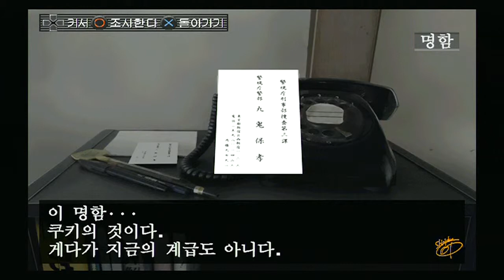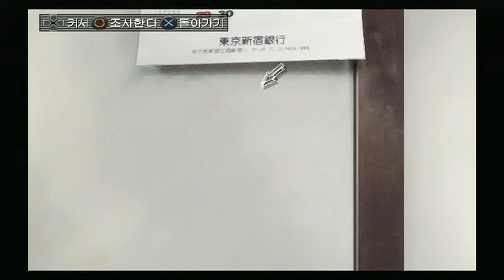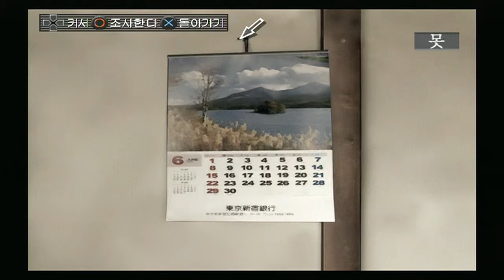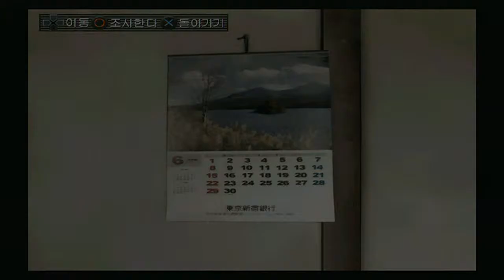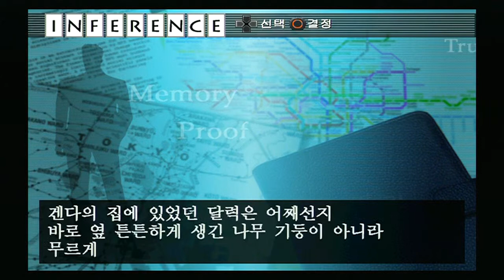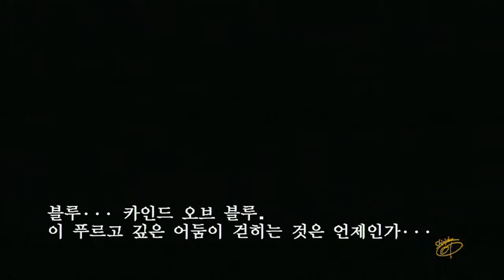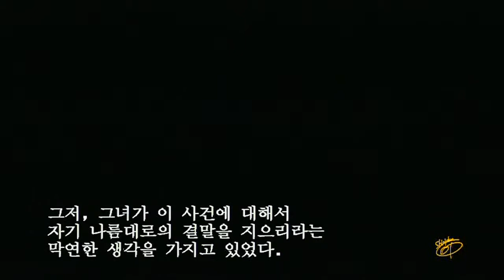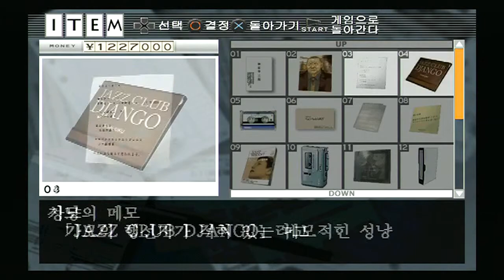Detective Saburo Jinguji Kind Of Blue(12)